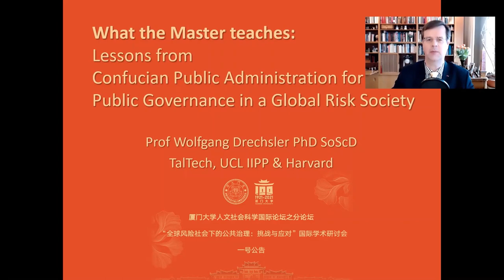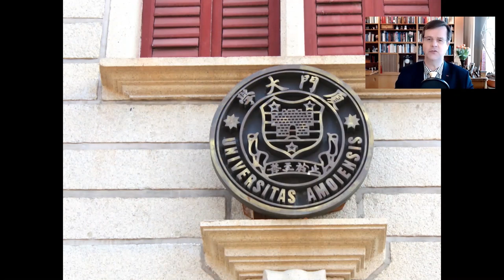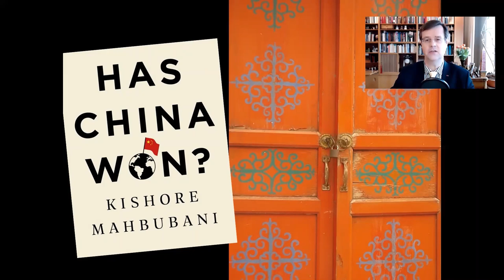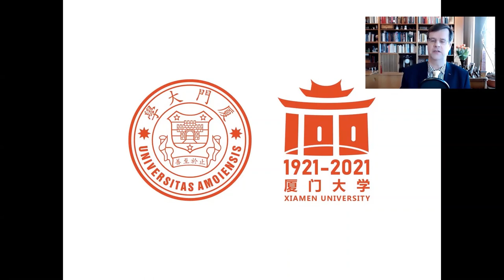Prof. Wolfgang Drechsler: What the Master Teaches – Lessons from Confucian Public Administration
“What the Master Teaches – Lessons from Confucian Public Administration for Public Governance in a Global Risk Society”, lecture by Prof. Drechsler as part of an International Symposium on the occasion of the centennial of Xiamen University, Xiamen, China, 6 April 2021. These lessons are 1) how to deal institutionally with corruption; 2) the Mandate of Heaven as an overall performance measure; and 3) the ethical limits a civil servant must have so as not to serve an evil government.